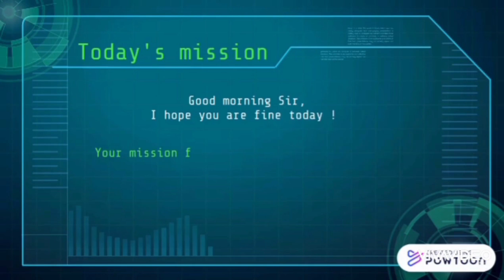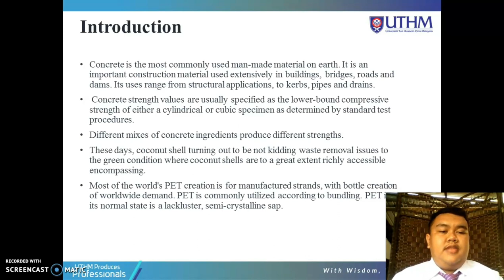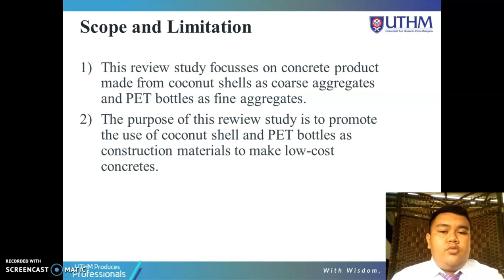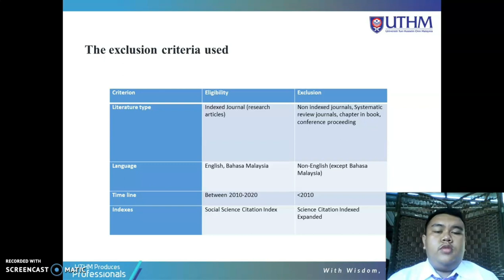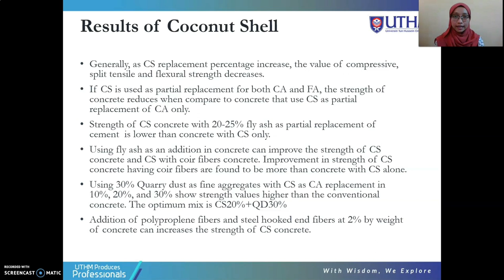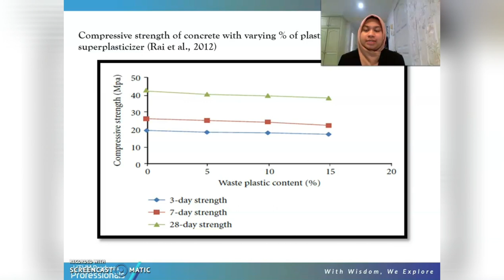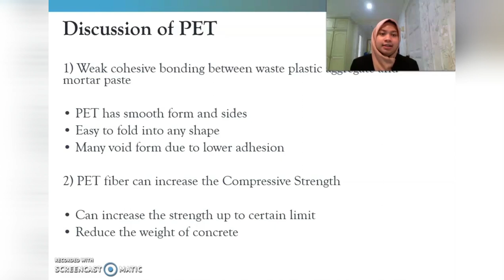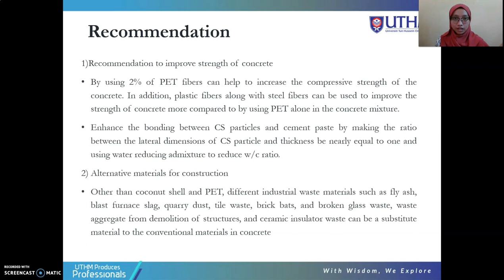KA03 Coconut Shell and PET Properties as Aggregates in Concrete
FYP2 2020/2021